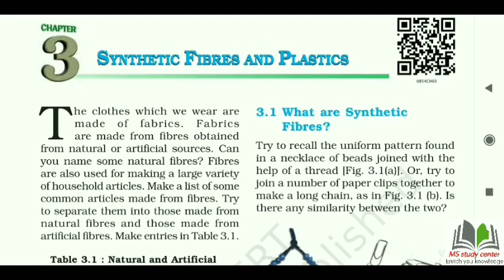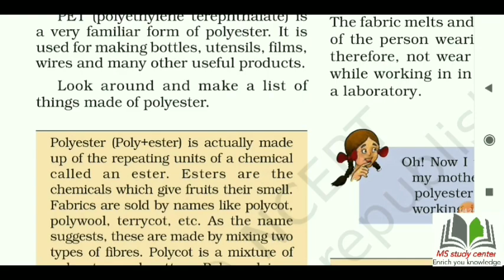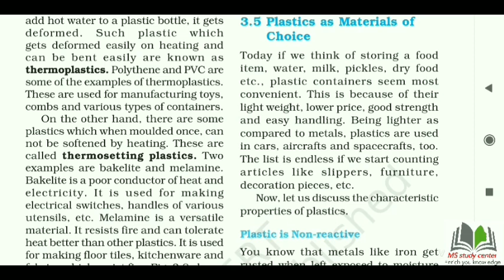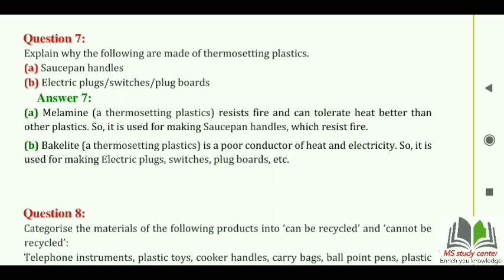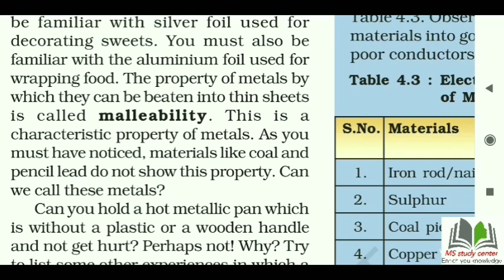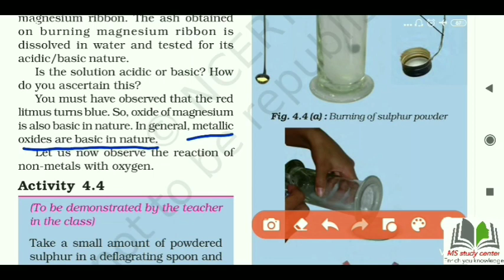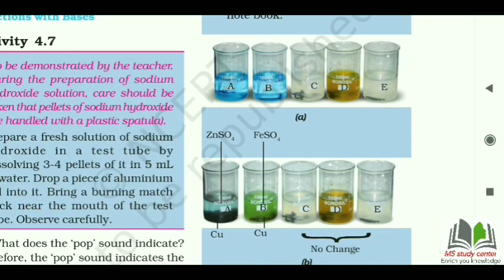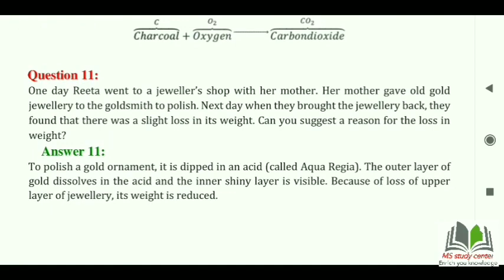Class 8 science ncert ch-3 & ch-4( complete in one video)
class 8 science ch-3 & ch-4 ( complete in one video)